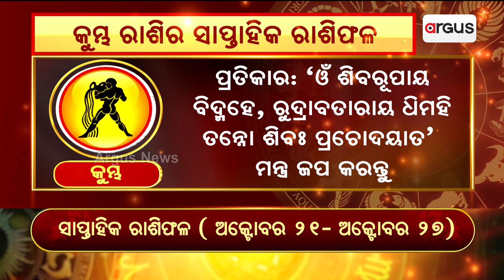Bhagya Bhabisyat || କୁମ୍ଭ ରାଶିର ସାପ୍ତାହିକ ରାଶିଫଳ